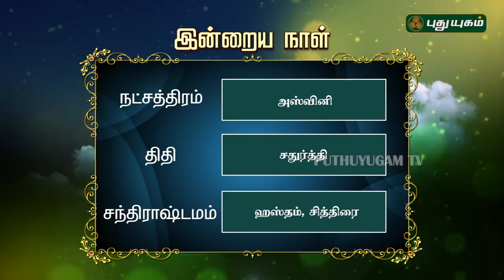இன்றைய ராசிபலன்| Daily RasiPalan | 10/03/2019 | Puthuyugam TV